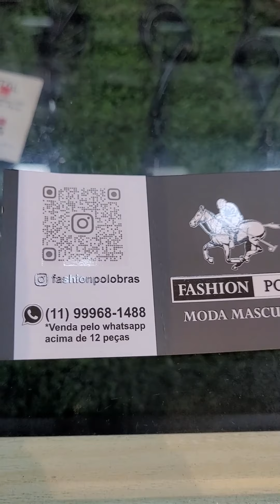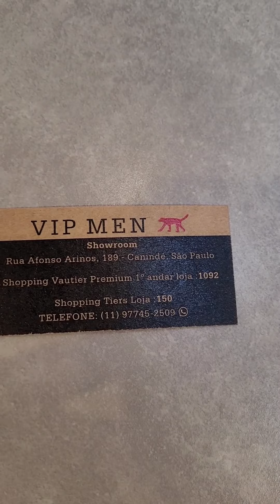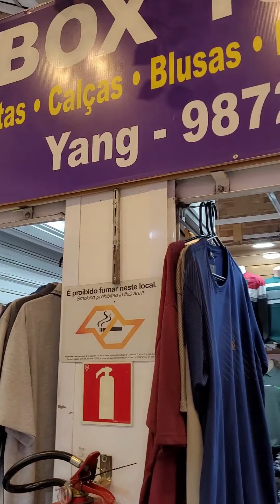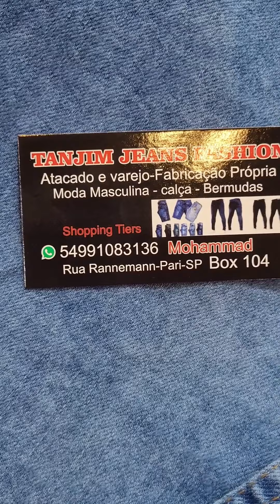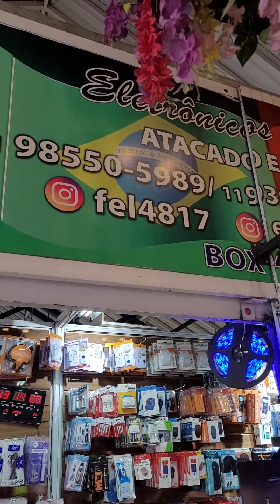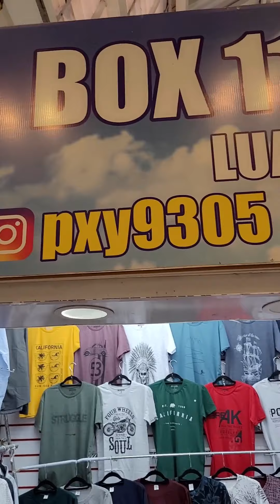⭐Moda Masculina Shopping Tiers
Tour moda masculina Shopping Tiers